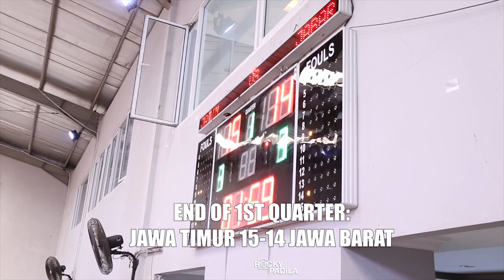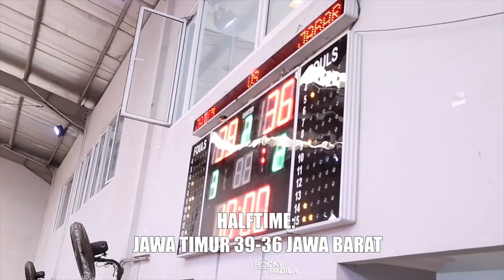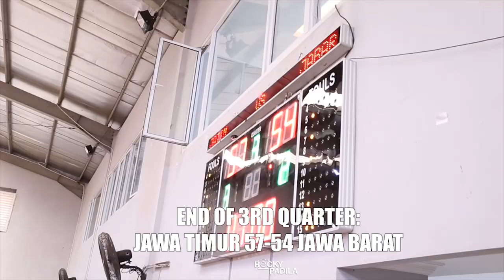Game Highlights: Jawa Timur vs Jawa Barat. Christine Tjundawan Drops 34 points!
Game highlights dari pertandingan Pra-Kualifikasi PON untuk putri antara Jawa Timur melawan Jawa Barat.